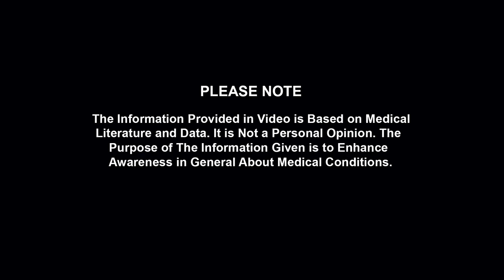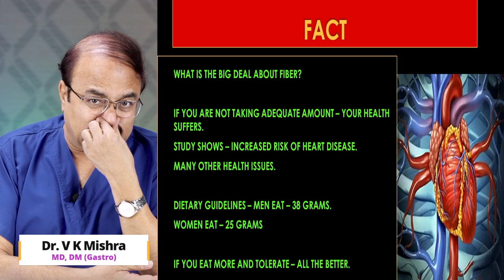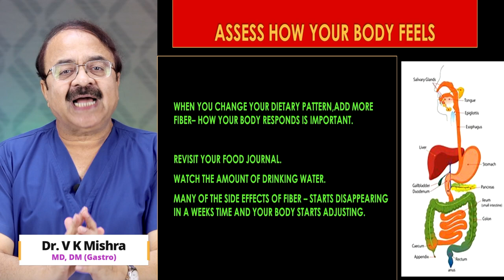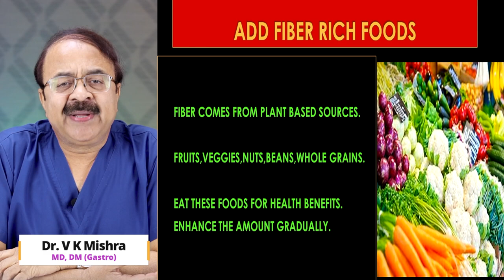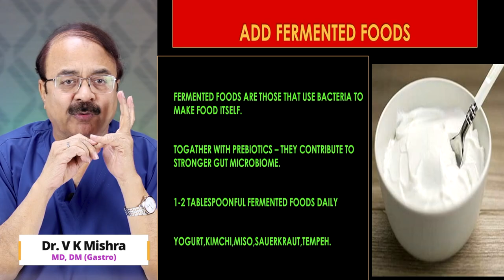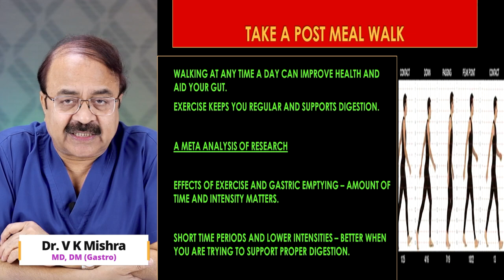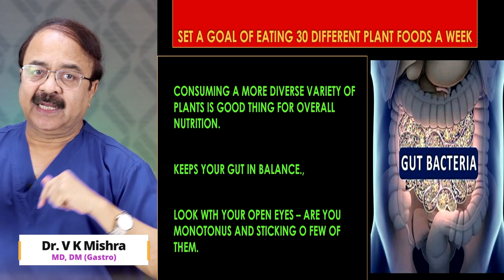बेहतर digestion खाना खाने के बाद कैसे टहलें ? || 10 DAYS FOR BETTER DIGESTIVE HEALTH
• Colonoscopy
• ERCP
• Endoscopic ultrasound.
• Capsule endoscopy.
• Hydrogen breath test.